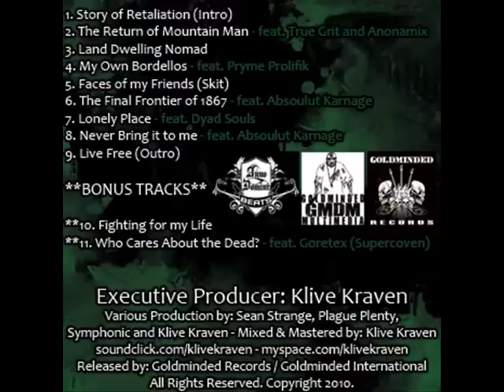10.* Klive Kraven - Fighting for My Life [Prod. Sean Strange]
10.* Klive Kraven - Fighting for My Life [Prod. Sean Strange]

●▬▬▬▬▬▬▬▬ஜ۩۞۩ஜ▬▬▬▬▬▬▬▬●

Klive Kraven:
The Return of Mountain Man (Limited Edition) [2010]

Track: 10

●▬▬▬▬▬▬▬▬ஜ۩۞۩ஜ▬▬▬▬▬▬▬▬●

TRACKLIST:
01. Story of Retaliation (Intro)
02. The Return of Mountain Man
03. Land Dwelling Nomad
04. My Own Bordellos
05. Faces of my Friends (Skit)
06. The Final Frontier of 1867
07. Lonely Place
08. Never Bring It To Me
09. Live Free (Outro)
10.* Fighting for My Life
11.* Who Cares About the Dead?

●▬▬▬▬▬▬▬▬ஜ۩۞۩ஜ▬▬▬▬▬▬▬▬●

●▬▬▬▬▬▬▬▬ஜ۩۞۩ஜ▬▬▬▬▬▬▬▬●

●▬▬▬▬▬▬▬▬ஜ۩۞۩ஜ▬▬▬▬▬▬▬▬●

●▬▬▬▬▬▬▬▬ஜ۩۞۩ஜ▬▬▬▬▬▬▬▬●

and opportunities.

●▬▬▬▬▬▬▬▬ஜ۩۞۩ஜ▬▬▬▬▬▬▬▬●